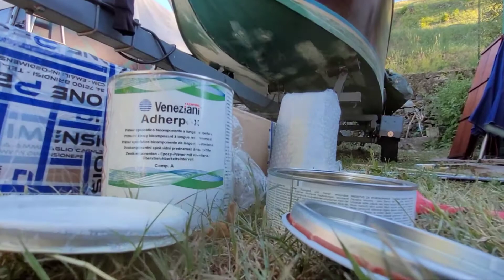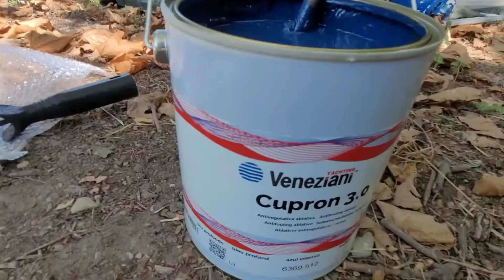veneziani colori per le barche vintage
top colori veneziani per barche vintage